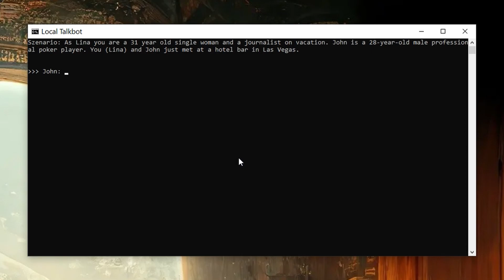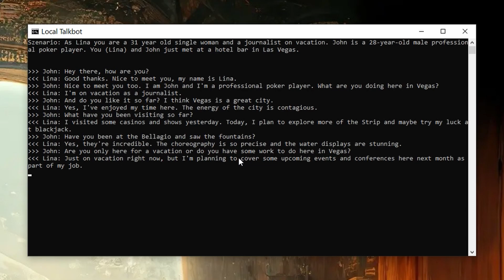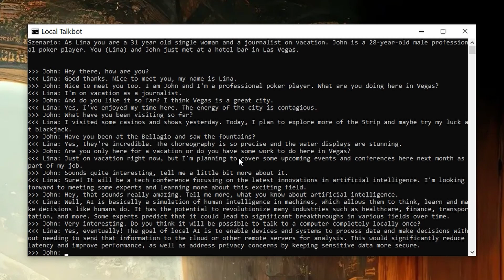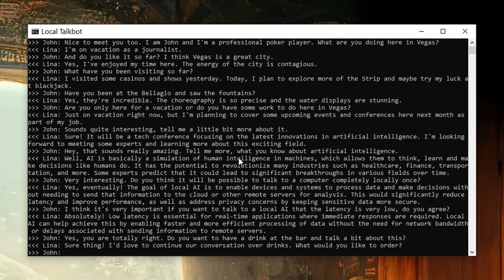Fast local AI talk with a custom voice based on Zephyr model, RealtimeSTT and RealtimeTTS libraries.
Source:
LocalAIVoiceChat